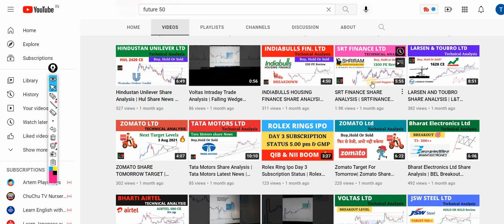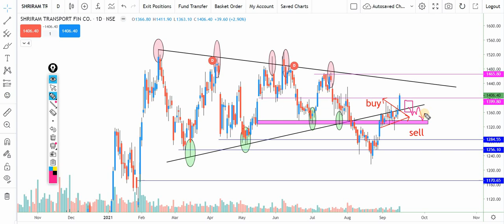SRT FINANCE SHARE NEWS | SRT FINANCE SHARE ANALYSIS | SRT FINANCE SHARE TARGET